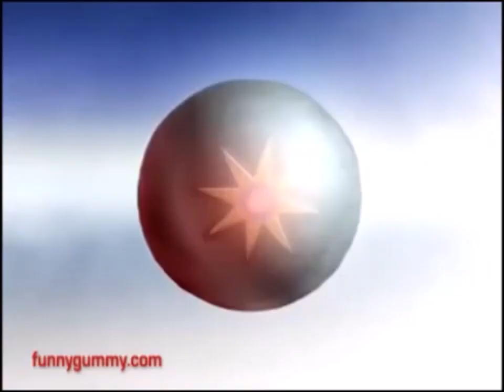The Gummy Bear Song - Ants - Leap Frog